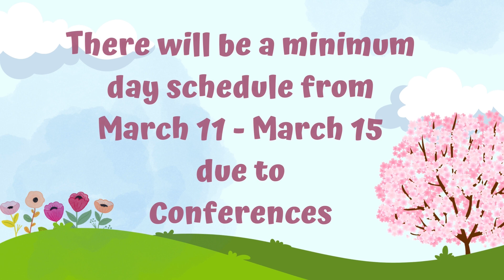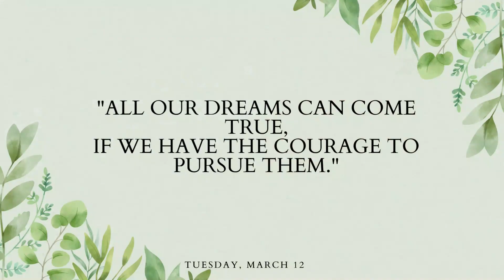Elementary 3 12 24